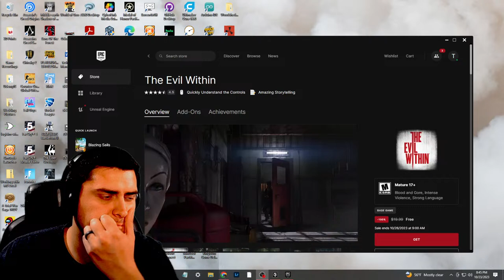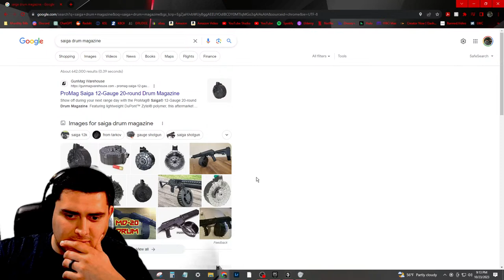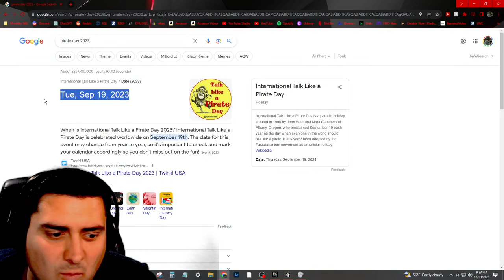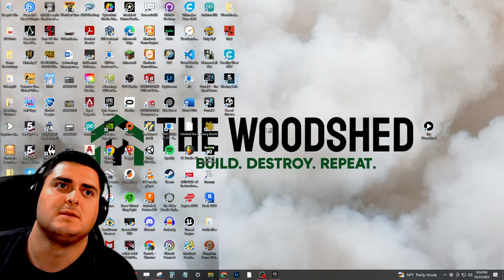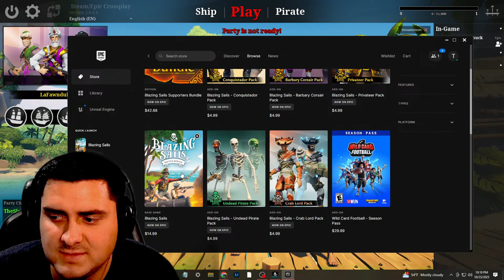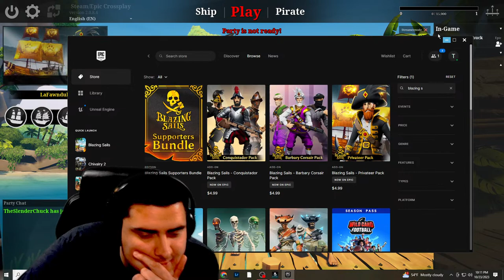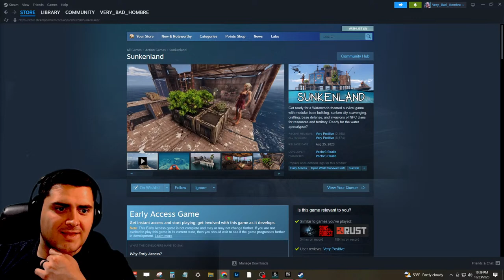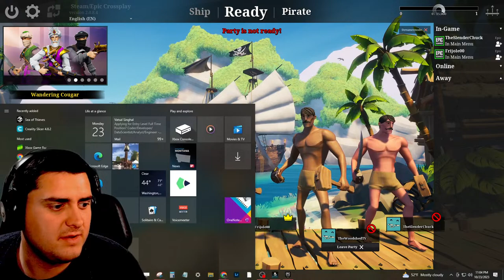Pulling Up On Some Scallywags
There's more where that came from, if you go to the dance with me...